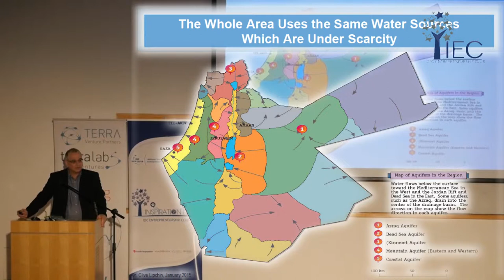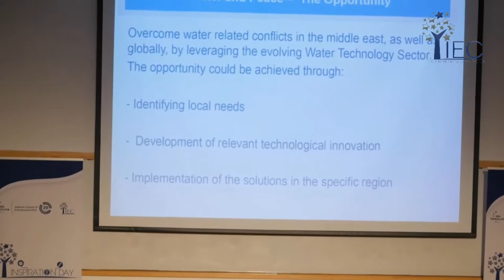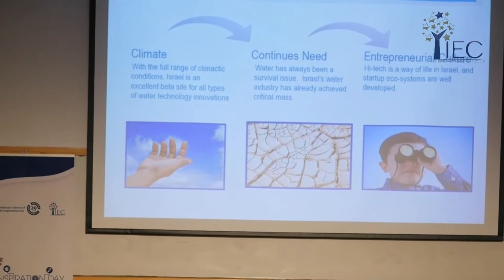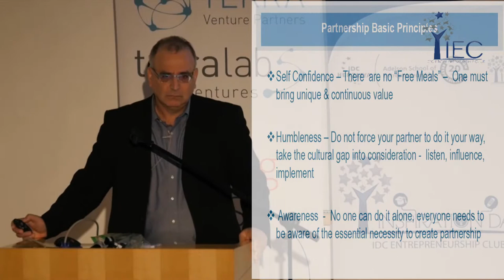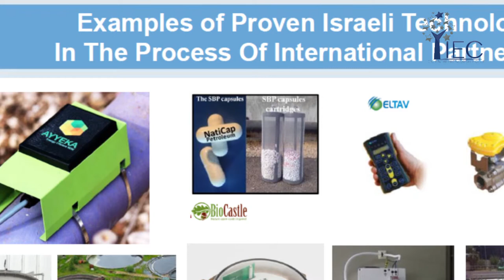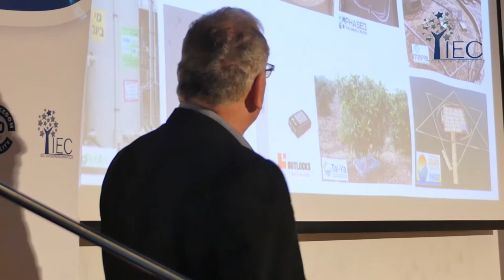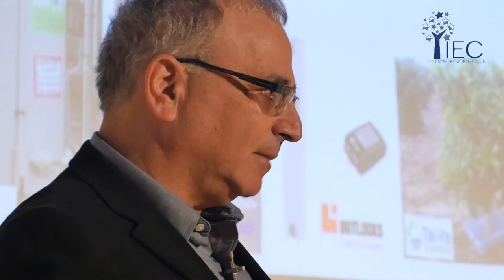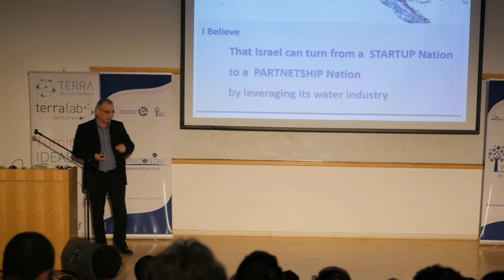IDC Inspiration Day 2015 - Booky Oren - From Start-Up Nation to a Partnership Nation